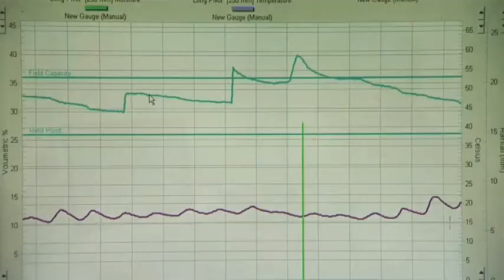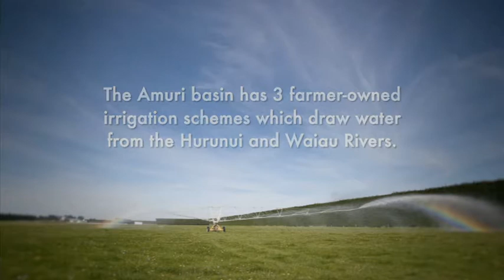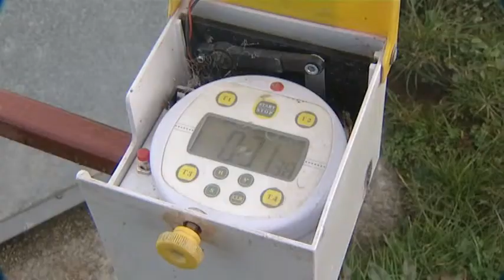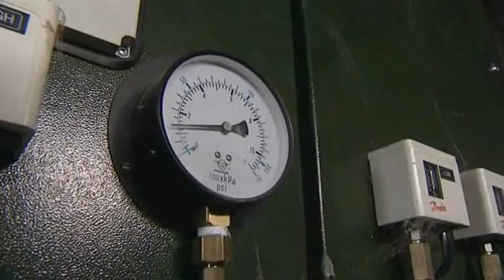Irrigation Efficiency - David Croft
As new technology improves the way dairy farmers irrigate, the demand on water resources nationally and regionally also continues to grow, making water efficient practices more relevant than ever.
Dairy farmer David Croft has found a way to make his irrigation water go further, while helping clean up the Pahau River, a major tributary of the Hurunui River. All the irrigation water that runs off the border dykes is collected in a storage pond and re-used by an efficient centre pivot irrigator that covers an additional 80ha.